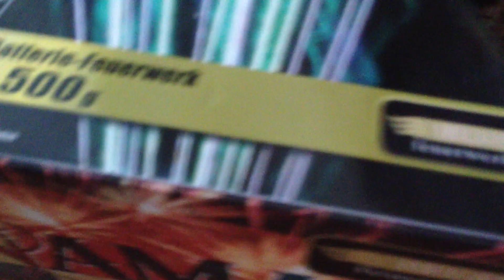Duits vuurwerk collectie 2013-2014 [Full HD]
Duits vuurwerk collectie 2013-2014, Met best veel vuurwerk!
10 likes is nog een collectie!!
Wat hebben we allemaal?
1x honolulu
13x Reno
2x Monte carlo
2x Toronto
2x Miami
1x bangkok
1x panama
2x Rio (18 vuurpijlen per pak)
1x Sydney (8 pijlen per pak)